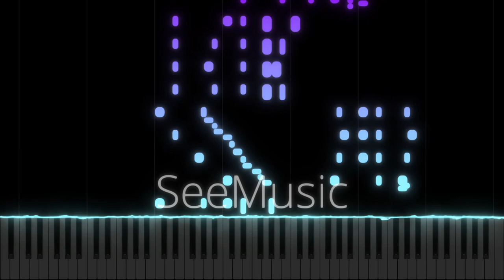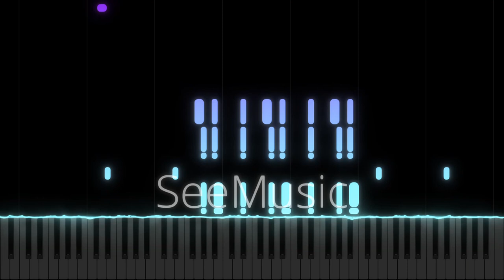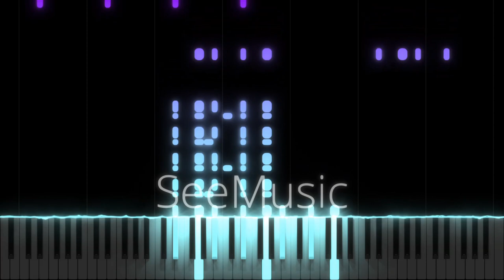Franz Liszt - Grande fantasie sur des motifs de Niobe (Test)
This video is a test, I'll probably reupload this at a later date, hopefully without a SeeMusic watermark. I haven't verified my phone number yet, so I can't choose a thumbnail, but spoiler, it would be my channel profile picture (minus the L). The random thumbnail better not choose the beginning or end, where it's transitioning.